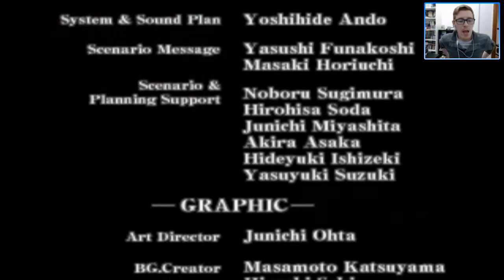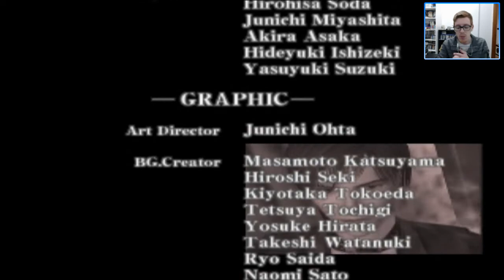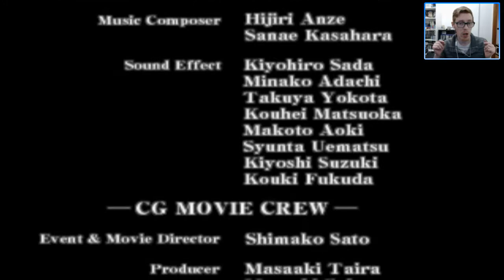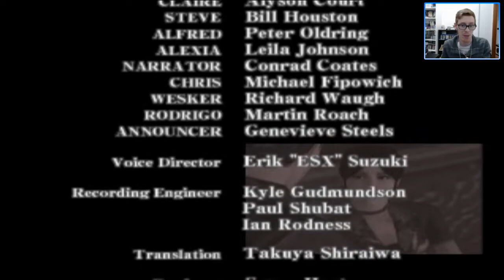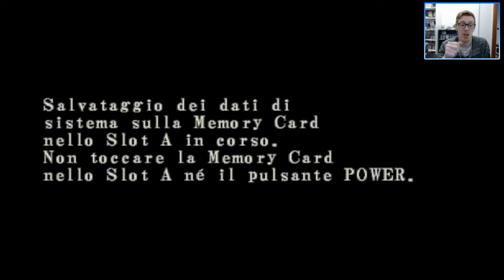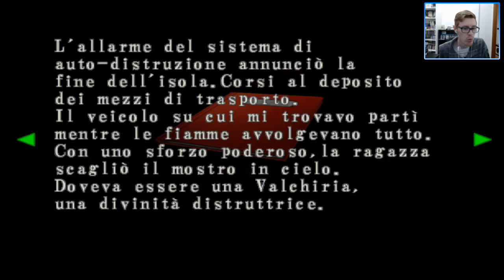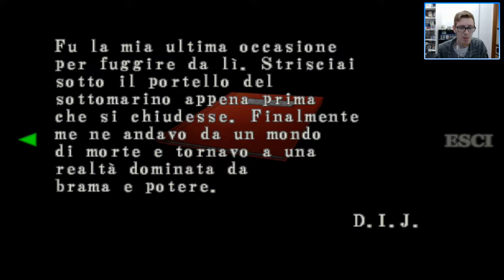Resident Evil Code Veronica X [Parte 09] - Fine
► Se ti piacciono i miei video puoi sostenere attivamente il progetto tramite